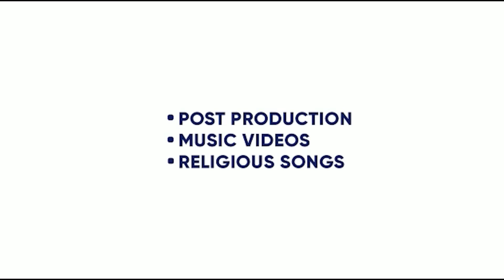BACK STAGE TO FONT STAGE | VICKY |KARAN AUJLA MANI LONGIA| MANDEEP MAVI | KING ENTERTAINMENT TV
ALBUM- BACK STAGE TO FRONT STAGE
SINGER- VICKY
LYRICS- KARAN AUJLA , MANI LONGIA , KAPTAAN , MANDEEP MAAVI ,
LABEL- REHAN RECORDS

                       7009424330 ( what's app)